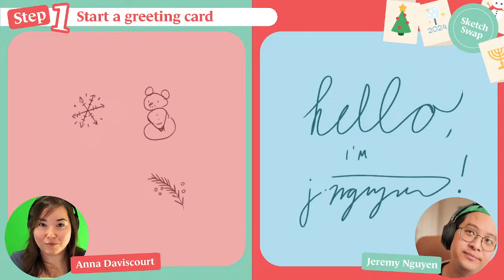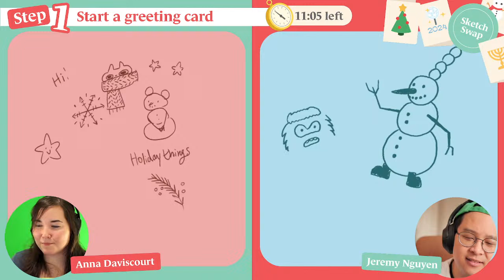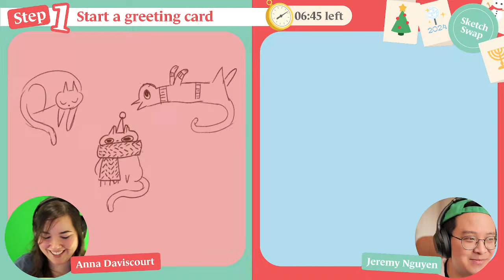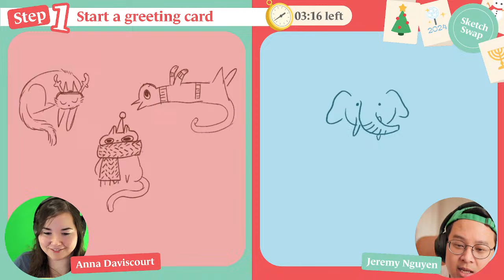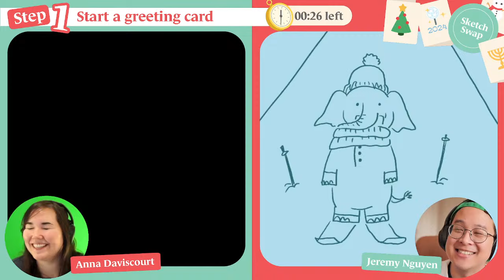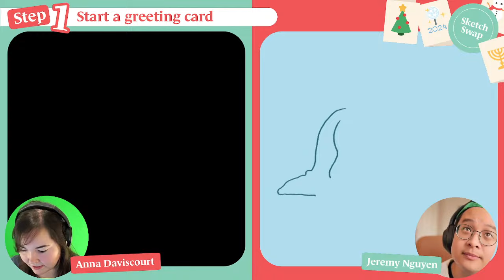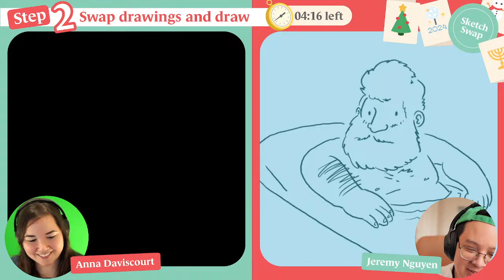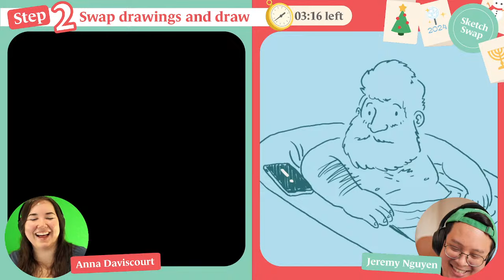Design Exchange | Adobe Design Challenge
Join Anna Daviscourt and Jeremy Nguyen as they share a design back and forth to add, delete, draw over, and color a design together! The file shifts between each designer ever 10 minutes, so tune in for quick times and workflow insights.

00:00 Start
00:50 Today’s project
1:14 Who is Jeremy?
6:08 The brain of a cartoonist